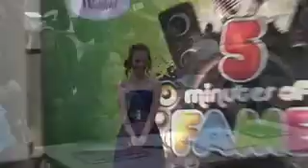Westfield 5 minutes of Fame final 2010.mov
Angela Steele singing The Climb in the final of Westfield 5 min of Fame. July 2010.